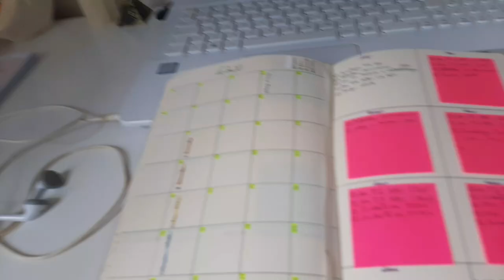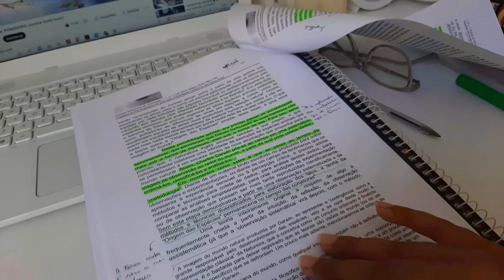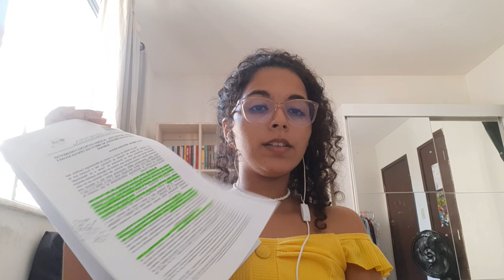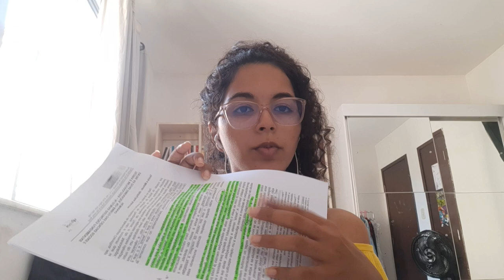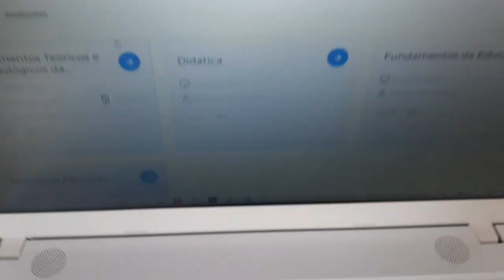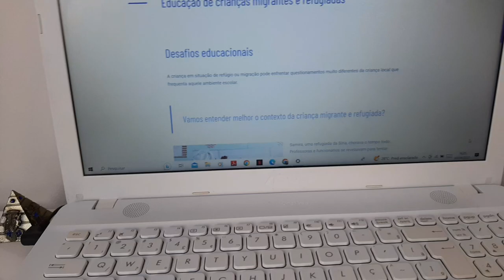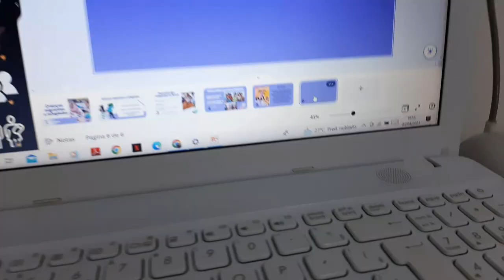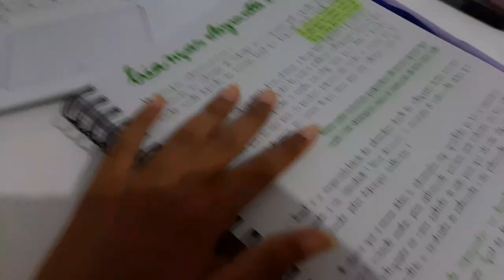Study Vlog: Faculdade de Pedagogia e História 📚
oi, gente! 🤍

Se tiverem sugestões de conteúdos podem mandar aqui que vou adorar saber.